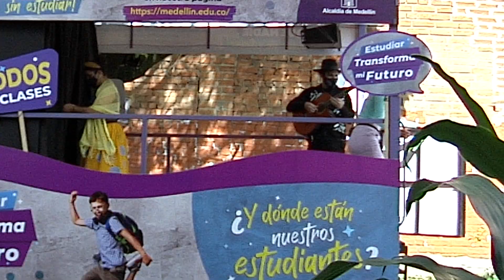Caravana “Estudiar transforma mi futuro” busca estudiantes en riesgo de deserción - Telemedellín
10 comunas de Medellín han sido visitadas por la caravana "Estudiar transforma mi futuro” de la Secretaría de Educación de Medellín. La móvil busca a niños y jóvenes que están en riesgo de deserción escolar y los motiva para retomar sus clases.